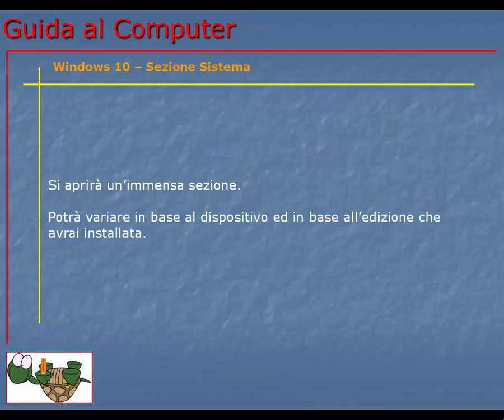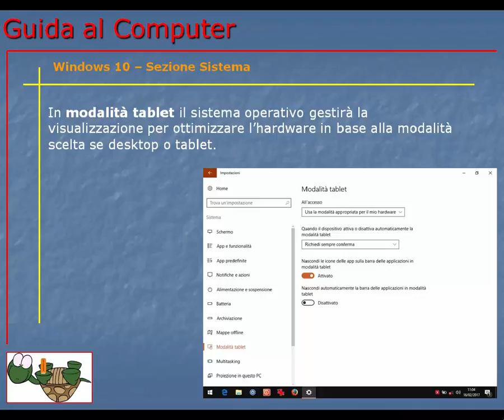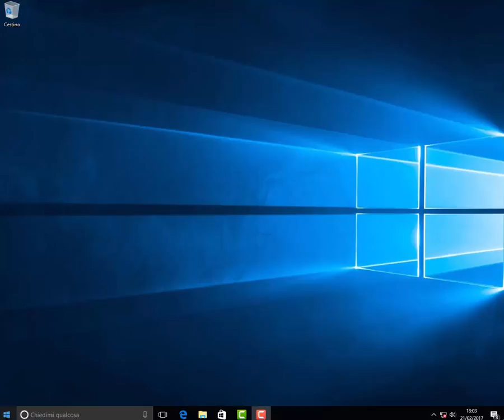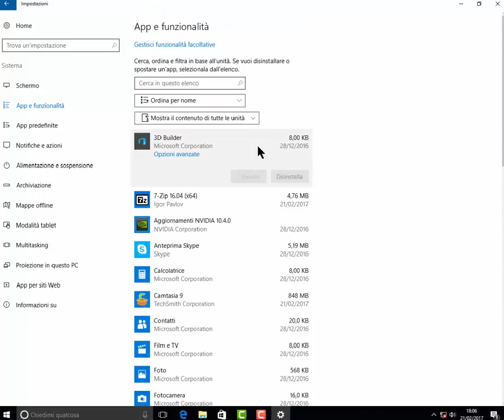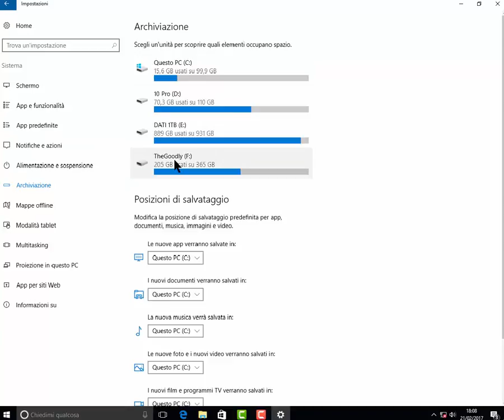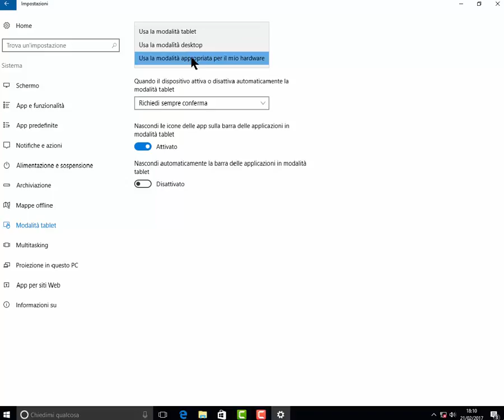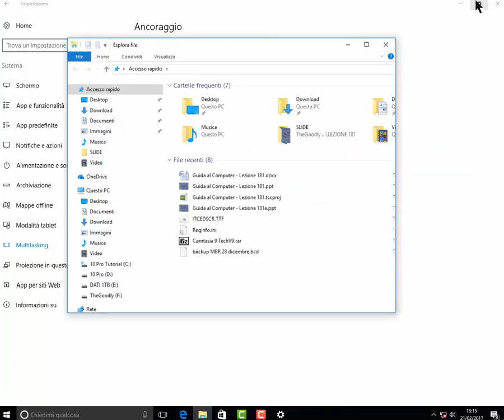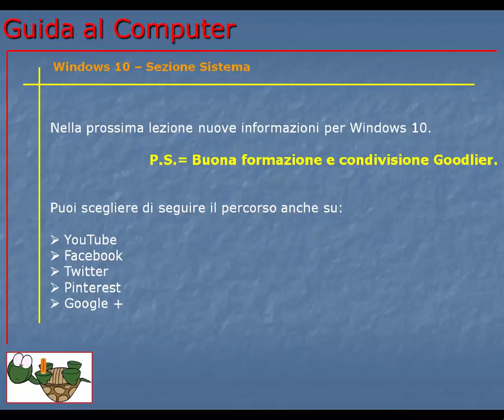Guida al Computer - Lezione 181 - Windows 10 - Sezione sistema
Descrizione della sezione Sistema del pannello impostazioni in Windows 10.